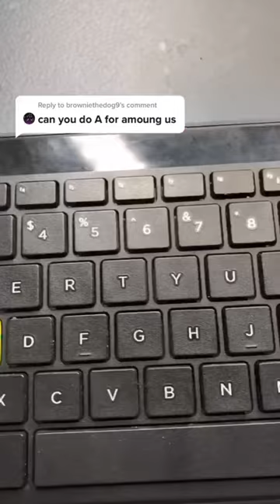A is For Among Us